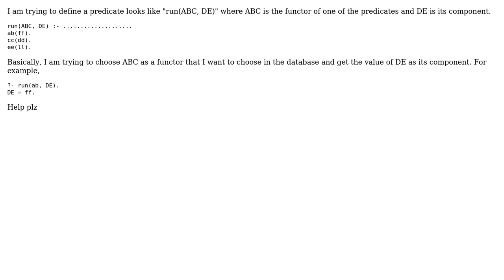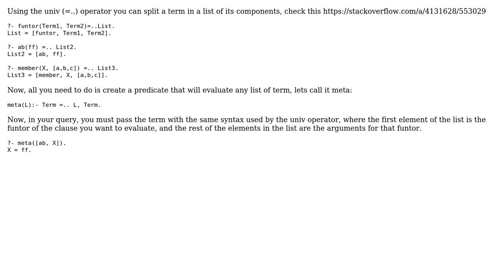Define a predicate "run(....)" in prolog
With thanks & praise to God, and with thanks to the many people who have made this project possible! You are responsible for your own actions.